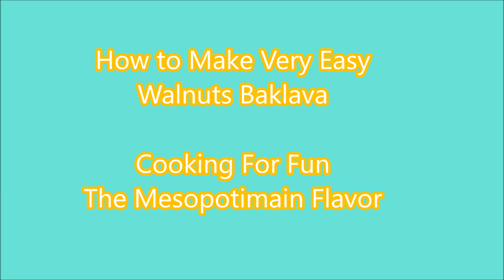How to Make Very Easy Walnuts Baklava/Recipe452CFF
The ingredients:

1 cup melted butter or ghee, or both
1 package Baklava phyllo dough
2 cups finely chopped walnuts or any nuts / double the amount if using a larger tray
1 tablespoon of sugar
You can add cardamom or cinnamon
One cup simple syrup  (link below)

Steps:
-Boil butter or ghee or both for about 1 ~ 2 minutes over low-medium heat
-Get rid of the white foam
-Leave aside to cool down
-Cut the baklava dough layers to fit the size of the baking tray with a size of 9 by 9 inches or any size brushed with melted butter
-Brush every layer of baklava dough with melted butter
-Put chopped nuts and press a little
-Cover with the other layers of baklava dough
-Cut into squares or any other shape
-Bake at 350 ° F until golden brown for about 30 ~ 45 minutes
-Garnish with crushed pistachios (optional)
-Enjoy it when it is at room temperature or cold
-Keep the rest in a closed box in the refrigerator or it can be placed in the freezer